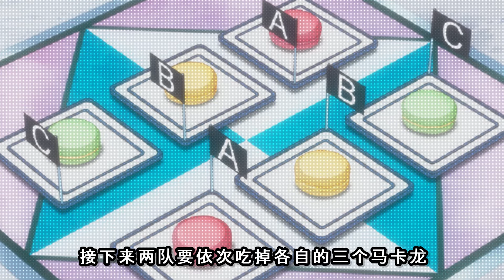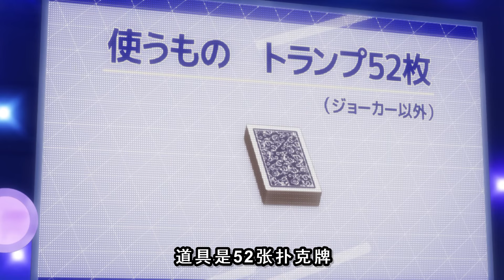【狂賭之淵2-3】好萊塢女星挑戰當紅偶像！為表現演技掰斷手指，偶像遭吊打顏藝崩塌！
一座以賭博決定勝負的學院